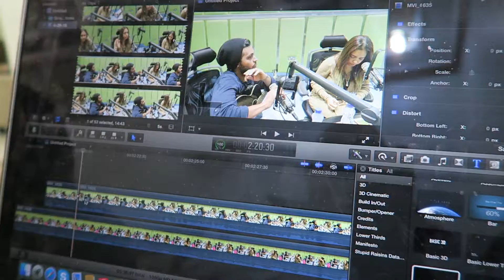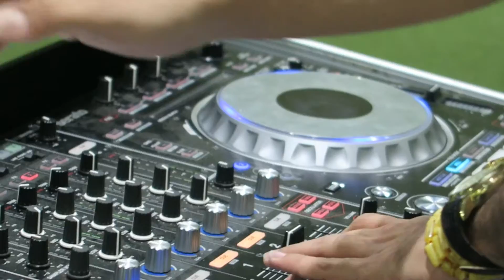Vlog No.29: Family & Food First - فلوق رقم ٢٩: العائلة والأكل آولاً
Today is Friday and every Friday is Family day..
In the Family day there is FOOD and I really enjoy my family food..
DELICIOUS FOOD is always around me.. And I enjoy it..
Well today my father told me that he is waiting for my child.
I was shocked because we didn't talk about this before.
And in the end I went to my Radio Show.. WORK WORK WORK.

كالعادة كل جمعة أهو يوم الزوارة بالنسبة لي..
واحد من الأشياء المهمة في الزوارة أهوه الأكل..
من أحلى الأكلات إلي أكلها أهي بالزوارة..
ماعلينا اليوم أبوي قالي أنه ناطر عيالي .. مادري أنه ناطر
ودايما كل يوم جمعة بليل عندي برنامج ريمكس..
وشكراً عفواً

I_Qalfas